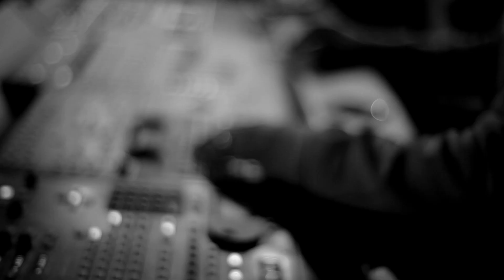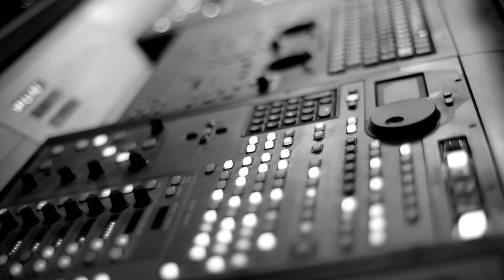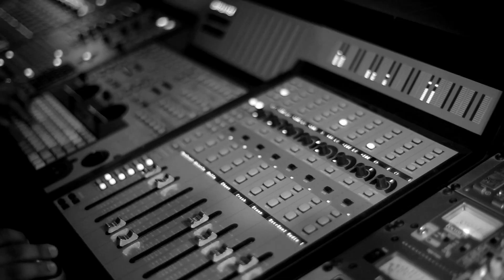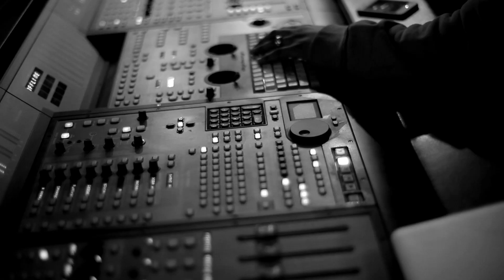TDOT ft. Dexter Mack, Woodboy Pern, Dexstar Lee Ski, Woodboy Cash, &Rude boy Whomp